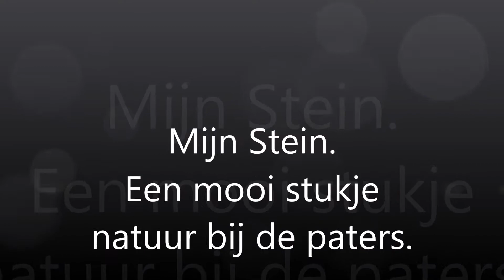Mijn Stein mooie natuur bij de paters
Video mijn Stein bij de Paters, heb er geen muziek ondergezet  omdat ik de vogels wil horen, de stilte en het kabbelen van het water.